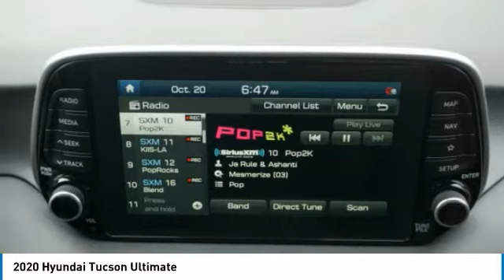2020 Hyundai Tucson Decatur TX 300582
2020 Hyundai Tucson Ultimate

2111 US HWY 287 South